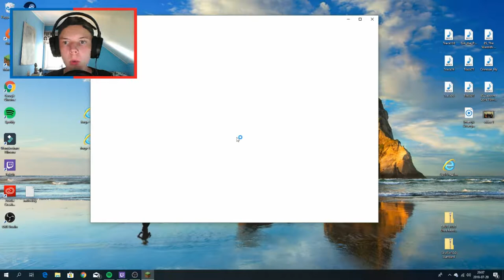A SUPRISE FROM AN OLD FRIEND | Mystic Timber [S2E9]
A SUPRISE FROM AN OLD FRIEND
My social